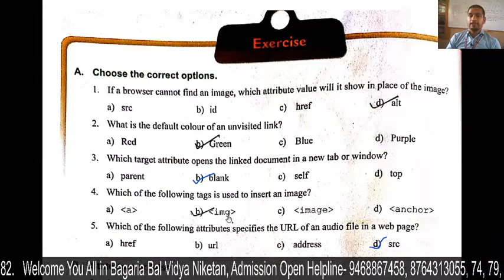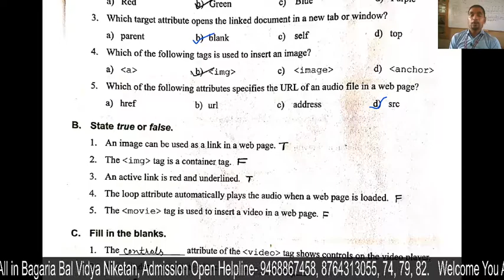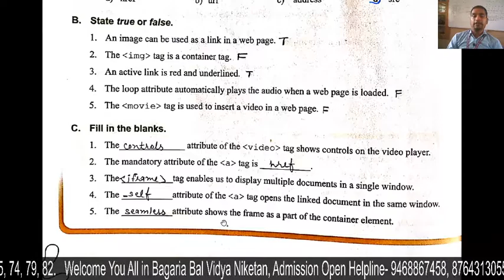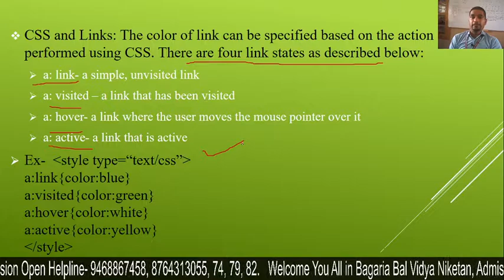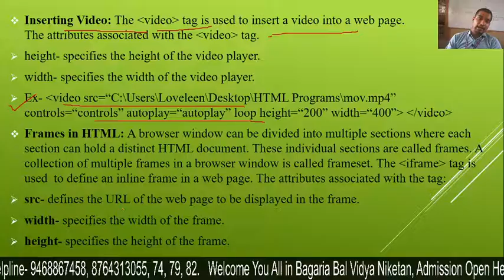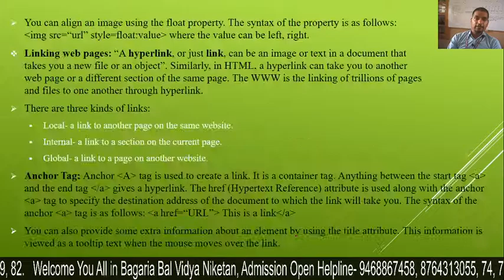- Inserting Object in HTML- 8 Ch- 7